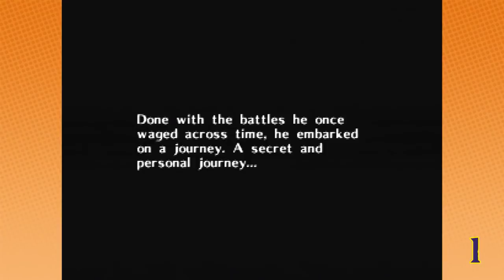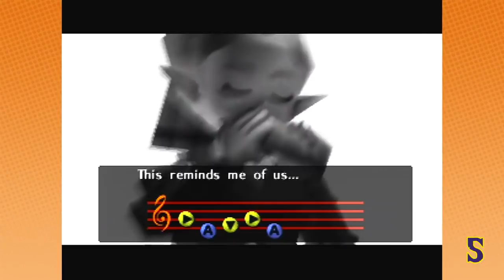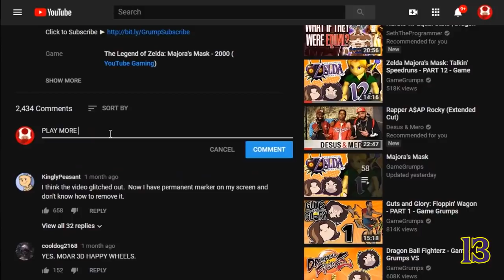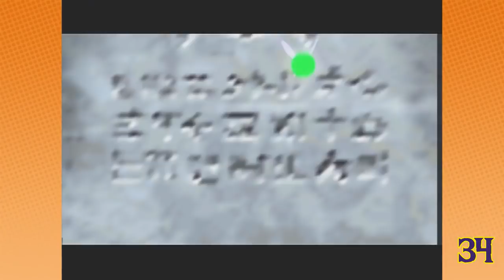Game Grumps Best of Majora's Mask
Could we just have a moment of silence for my old Hp Laptop that took it's last mechanical breath yesterday. thanks. Please enjoy the video while I go bury my PC.